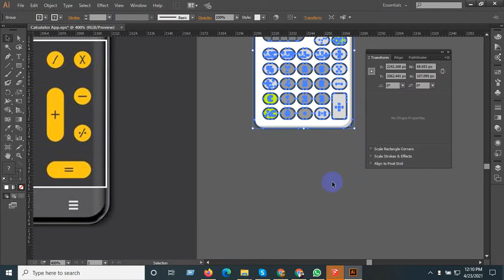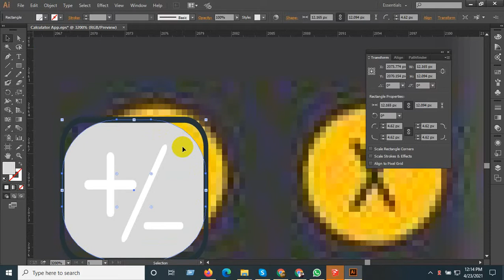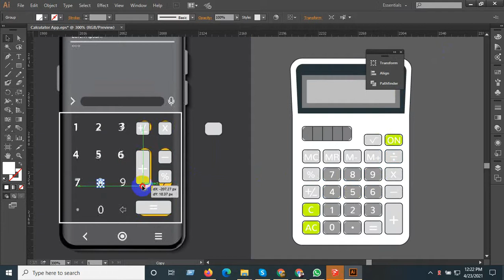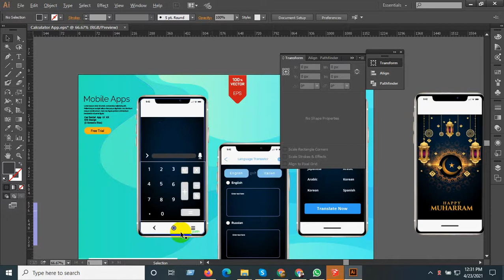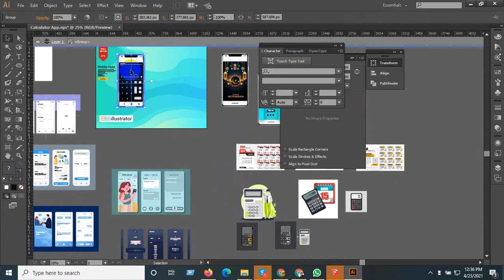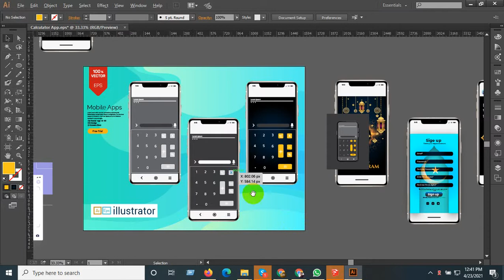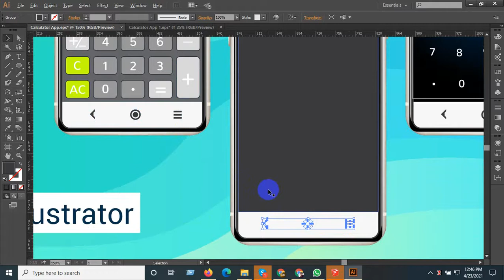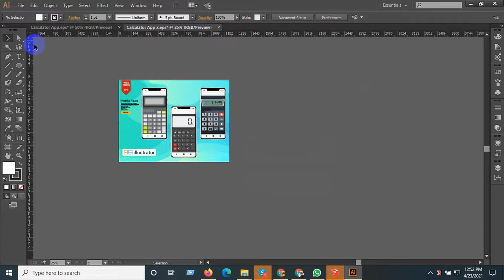Calculator App Design ll How to make a calculator in Android Studio 2021